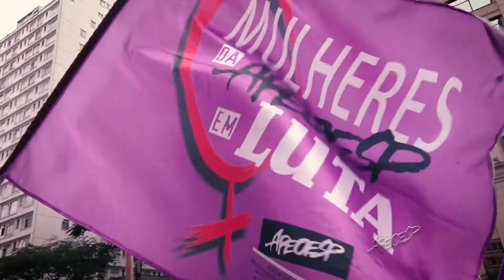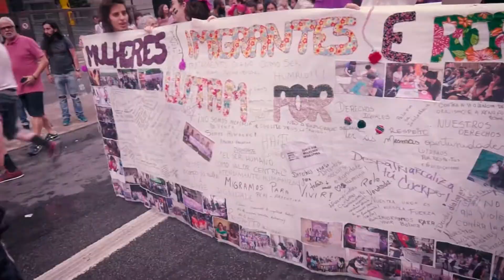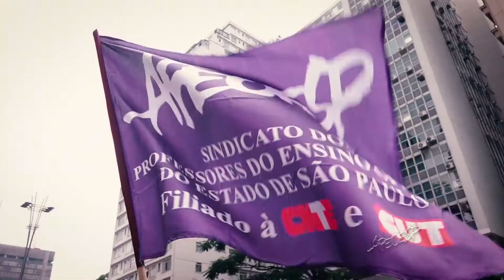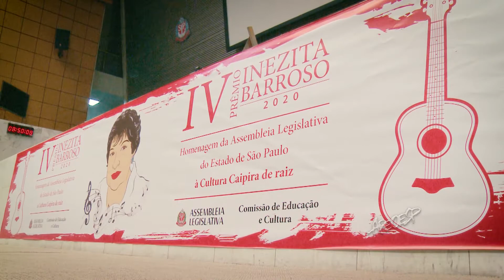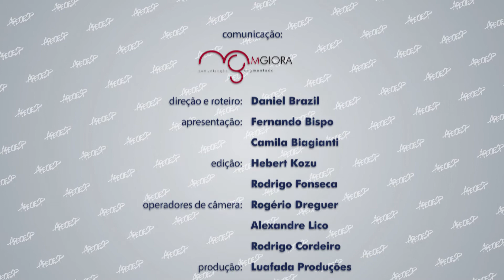ETV 938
Temas:  8 de março | Cursinho Popular de Diadema | Prêmio Inezita Barroso